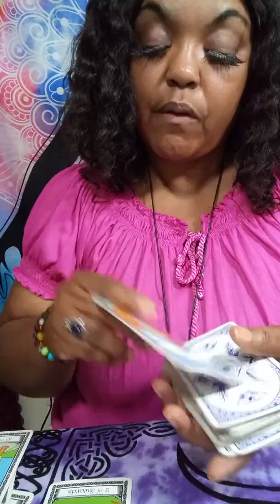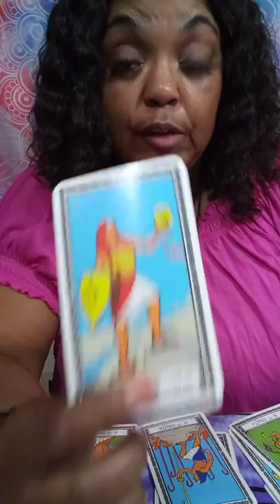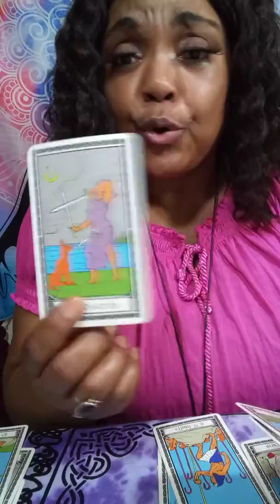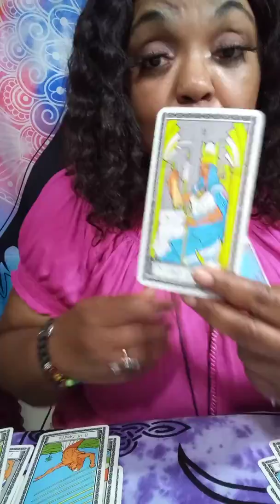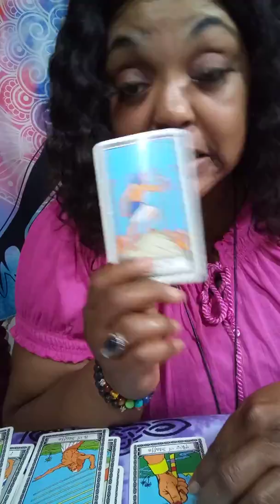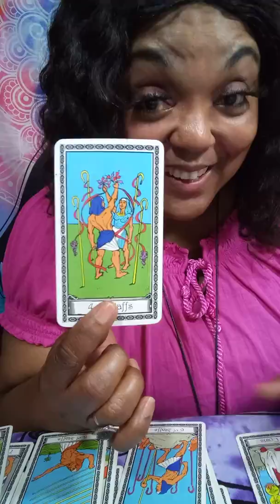Taurus♉OMG SOMEONE'S GETTING MARRIED!!!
I am a cancer moon. I want to help all signs with relations, finance, and work. What leads me to my spiritual path, when I met a narcissist. It was a very painful journey. I am here to let you know who you are dealing with. I am a new reader trying to grow my channel. I am a different kind of reader. I do my own style of reading.          The user is responsible for his or her own life choices and decisions.